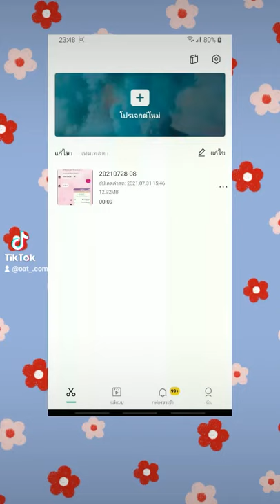HBD ทำคลิปตัดต่อง่ายๆแบบกระชับ สอนตัดคลิปง่ายๆ ตัดคลิป ตัดต่อด้วยแอพ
สอนตัดต่อคลิปแบบกระชับง่ายๆ ผ่านแอพ Capcut แชร์ลง Tiktok

"รับงานรีวิวใน ผ่าน Tiktok "

Capcut Name: Khao oat
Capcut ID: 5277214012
Snack Video: hcocy774
ID Line: peeraphon-oat
23 years  ❣
THAILAND 🇹🇭
Thank you Follow me 🤝